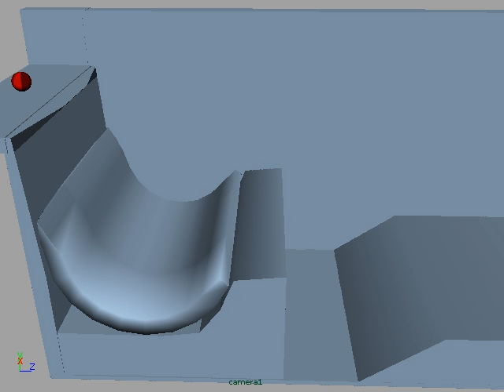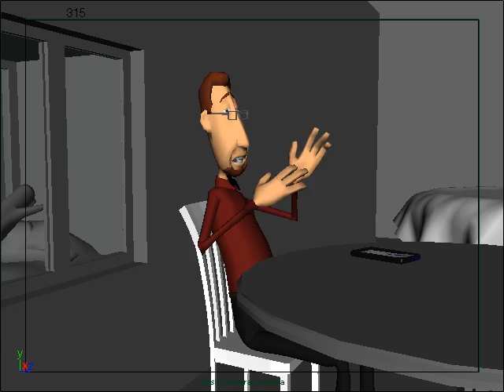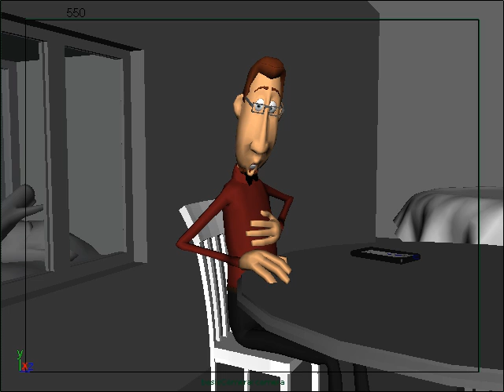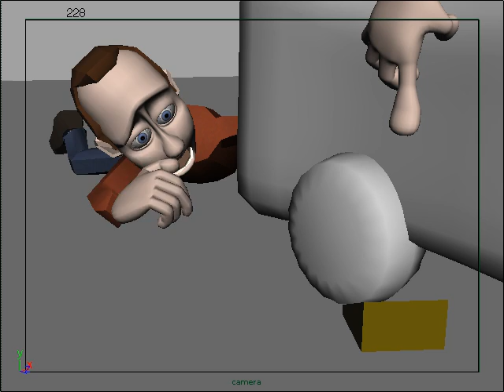Compilation of 2nd year work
Compilation of maya playblasts from second year. Moom, Albert, the flour sack and max are not my rigs.